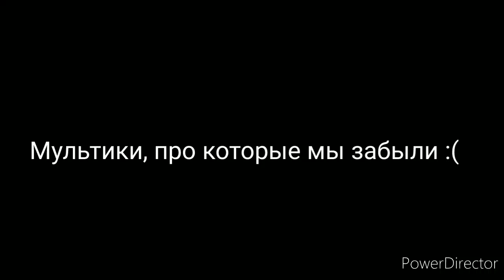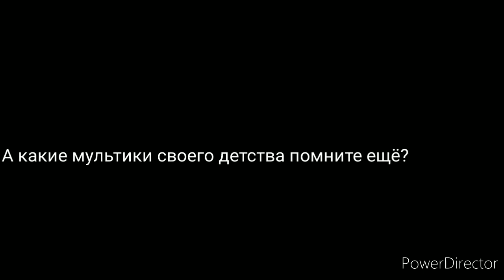Мультики, про которые мы забыли :(